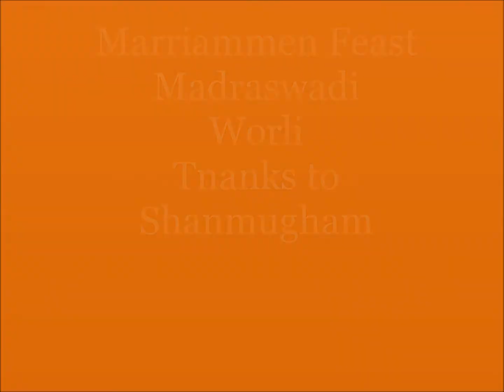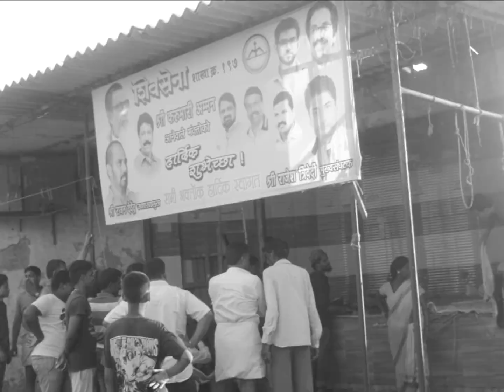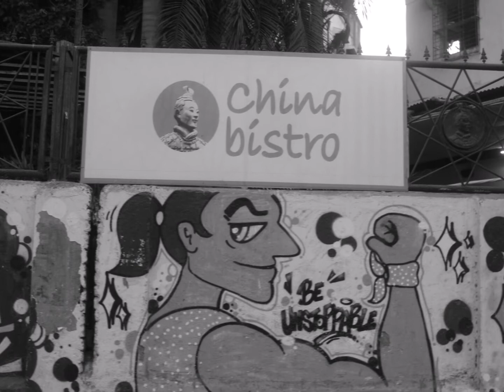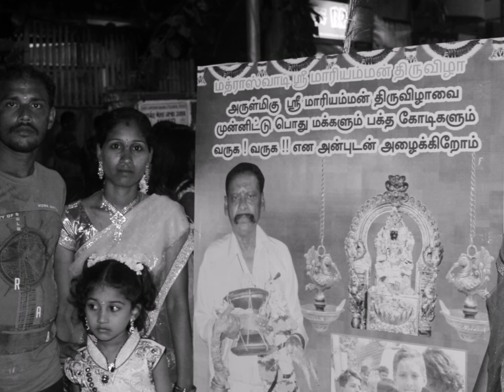Marriammen Feast Madraswadi Worli Thanks to Shanmugham